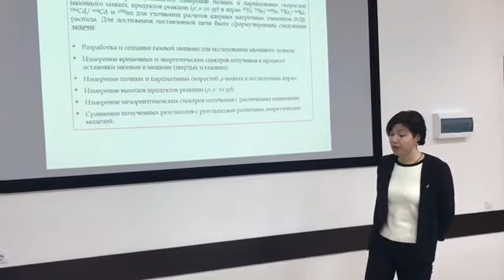Zinatulina_28_03_19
Превью семинара Дании Зинатулиной 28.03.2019 г. «Измерение полных и парциальных скоростей мюонного захвата, продуктов реакции (mu-, nu xn yp) в ядрах 48Ti, 76Se, 82Kr и 150Sm» (по материалам кандидатской диссертации).